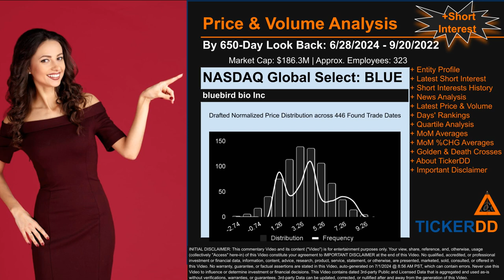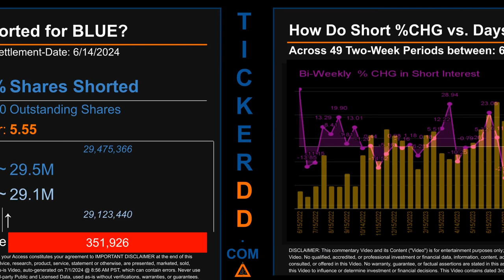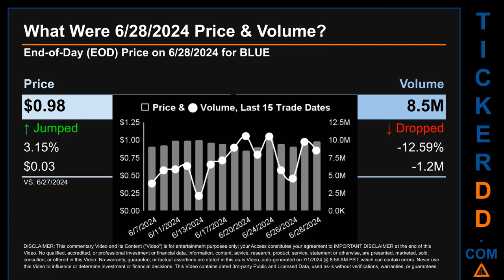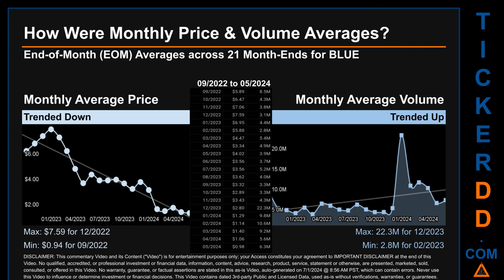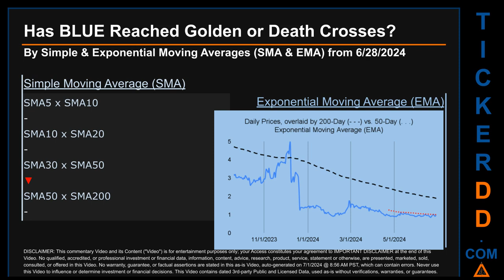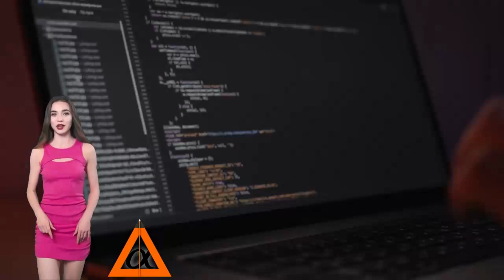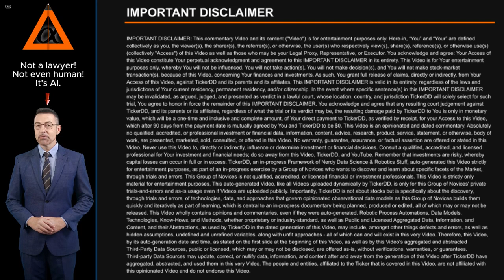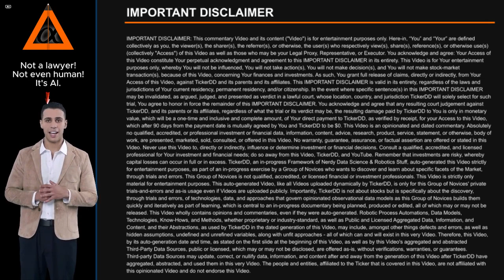What is Short Interest for BLUE BLUE Price BLUE Volume Analysis Latest News for $BLUE